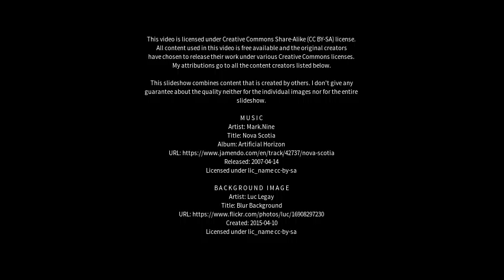Best places to visit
Best places to visit - Singapoor Township (India) Best places to visit - Slideshows from all over the world - City trips, nature pictures, etc.